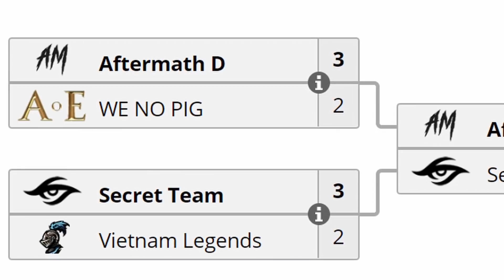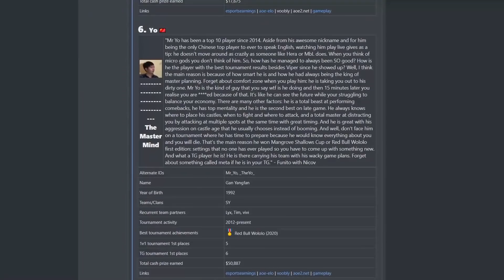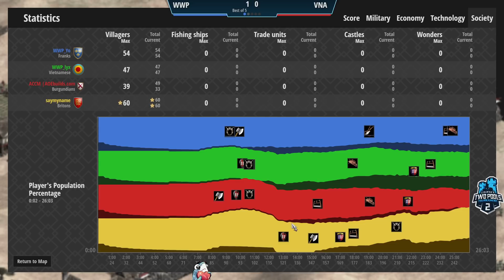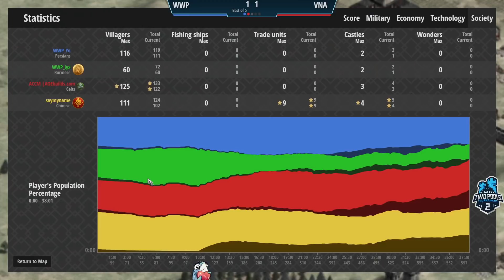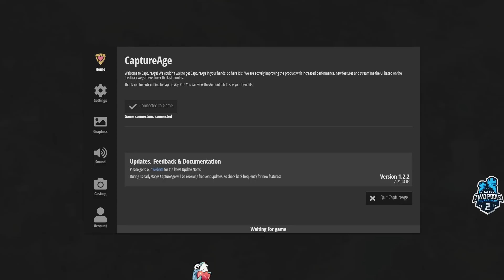TwoPools 2 Quarterfinals - WWP vs Vietnam Legends w/ Nili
Two Pools Tournament 2 Quarterfinals!